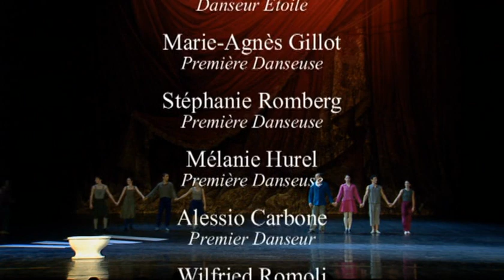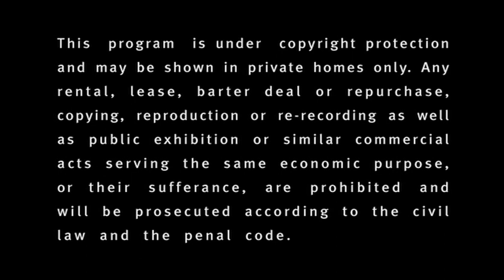Mats Ek - Appartement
Legendary Swedish choreographer Mats Ek's ballet was created for the dancers of the Opera National de Paris and is here danced by star names including Nicolas Le Riche and Marie-Agnes Gillot. The ballet is set to the music of the Swedish rock band Fleshquartet who here perform live on stage. The group, a highly expressive string quartet plus drummer and sampler, uses a fusion of classical, jazz, hard rock, rap, hip-hop and pop, which is characteristic of Mats Ek's choreography.

Легендарний шведський хореограф Матс Ек створив цей балет у 2000 році для танцюристів Національної опери Парижу.